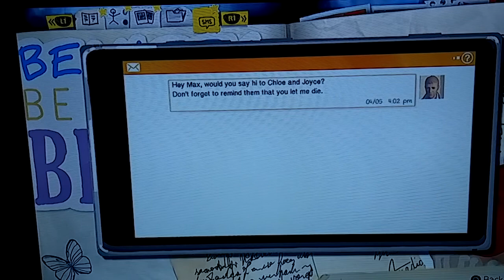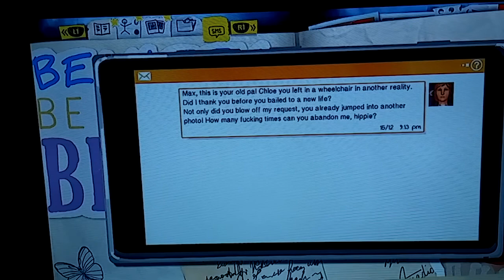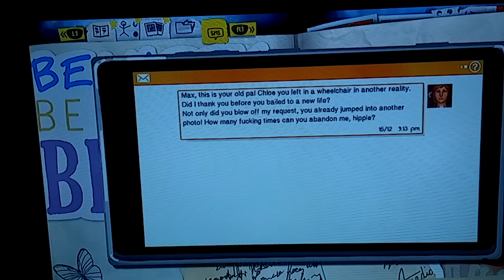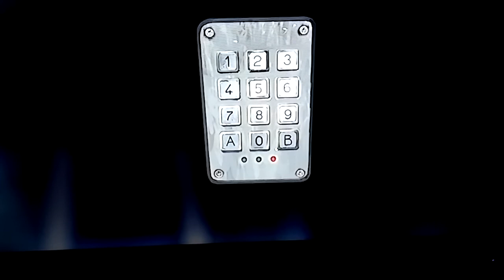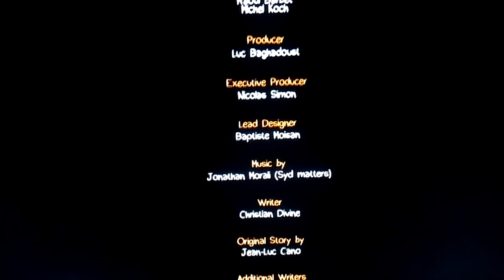Life is strange episode 19 final..part one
I accidentally dropped my phone and quit recording! Review of life is strange is in part 2 :p